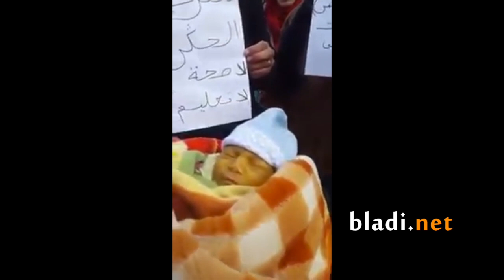Maroc : décès d’un nourrisson car ses parents n’ont pas pu payer l’ambulance (Bladi.net)